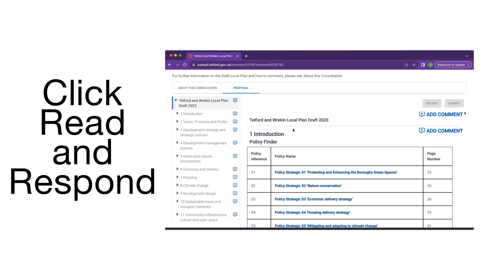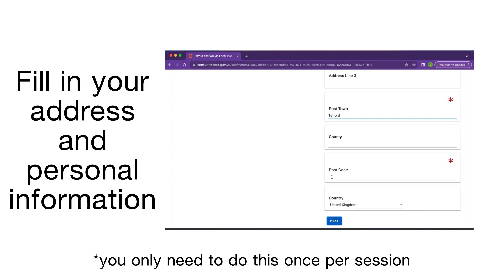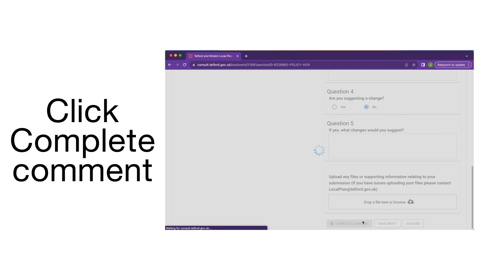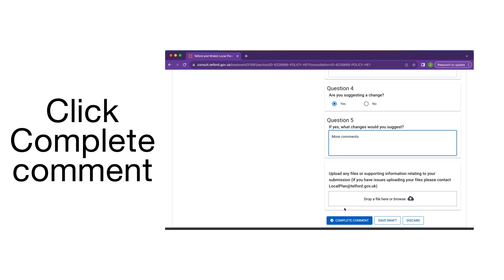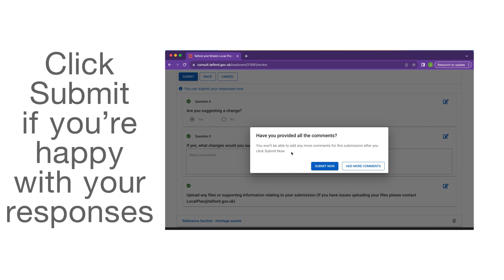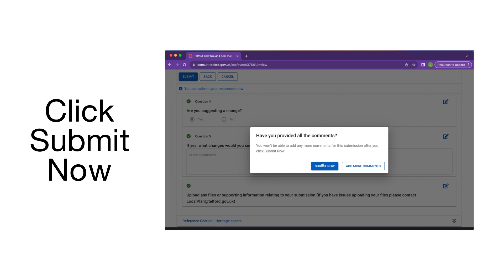Telford and Wrekin draft Local Plan 2024 - How to submit a comment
Watch this easy-to-follow guide to learn how to make and submit a comment on the Telford and Wrekin draft Local Plan 2040 consultation portal.